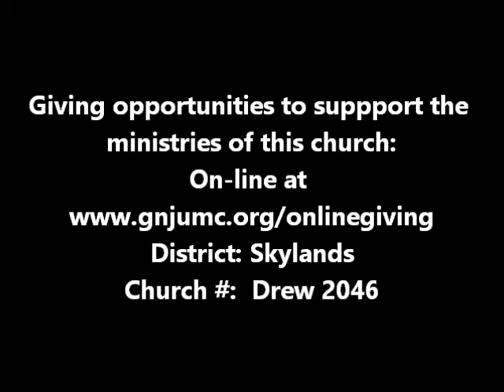Meditative Music at Drew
A Mighty Fortress Is Our God
Organ
By Frank V. Schwarz